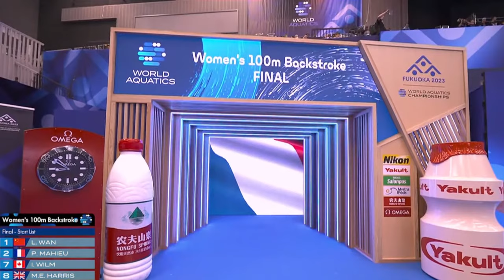REGAN SMITH AND KAYLEE MCKEOWN BATTLE IN WOMENS 100 BACKSTROKE!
Extremely close finish between the two best women backstrokers in the world!